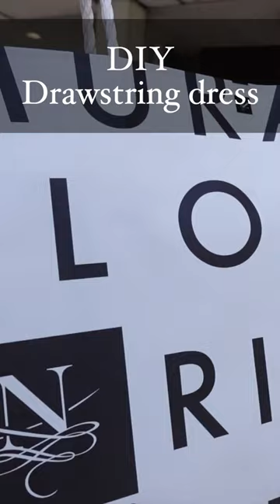DIY Raglan Sleeve Drawstring Dress ドローストリングワンピース#shorts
▼動画内の生地
NOMURA TAILOR　ノムラテーラー @ 京都

【仕上がり寸法】
Fサイズ

“作ってみた！” と言う方がいらっしゃいましたら、
ぜひ＃ atelier_ _natsumi をつけてSNSに投稿して下さい
見に行きます☆

☆follow me☆